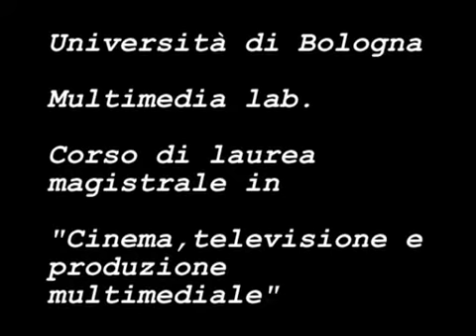Dreaming John Wayne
video realizzato all'interno del Laboratorio audiovisivo (1) 2009/10